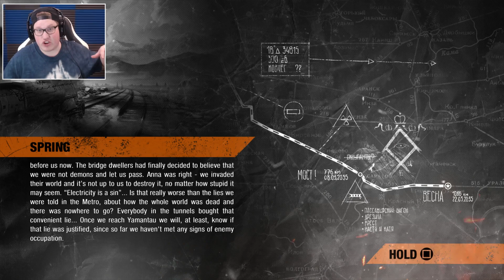AANGEKOMEN BIJ YAMANTAU! - METRO: EXODUS #8 (Nederlands)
Welkom bij een nieuwe aflevering van Metro: Exodus. Elke dag om 17.00u zal er een nieuwe episode online komen!

► Populaire Let's Plays: (Andere vindt je op mijn kanaal)

Yo mensen, welkom op mijn tweede kanaal. Mijn naam is Jan oftewel Yarasky en op dit kanaal vindt je Playtroughs van heel erg veel verschillende games, oud en nieuw! - Yarasky